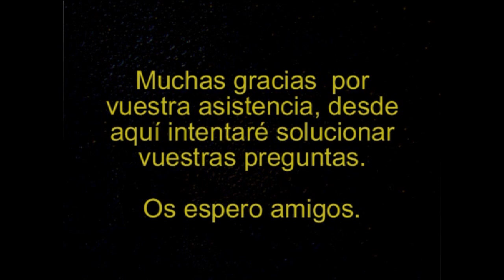DARK SOULS REMASTERED #1 COMIENZO | Seriesrol